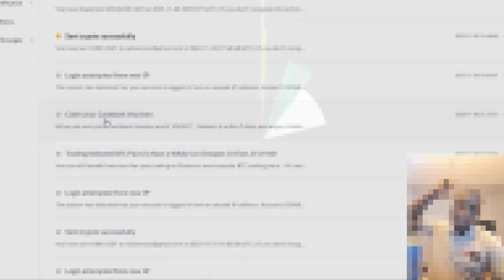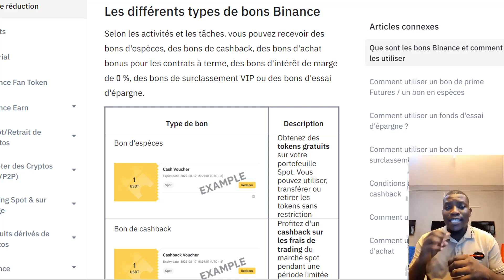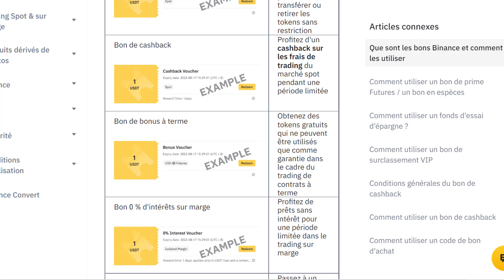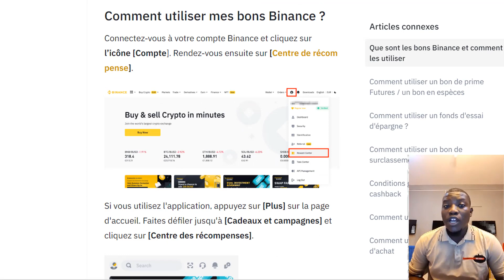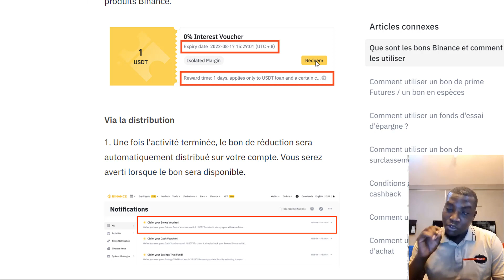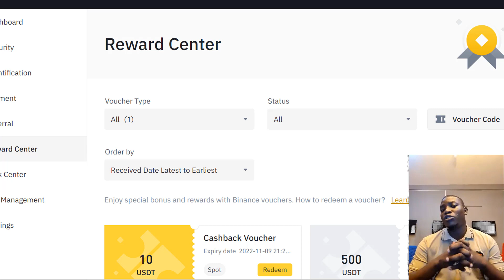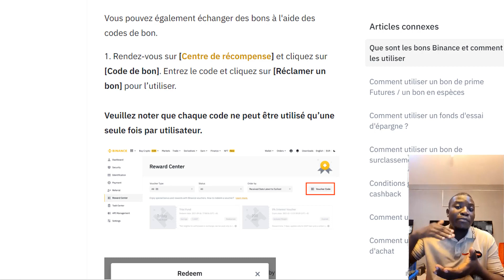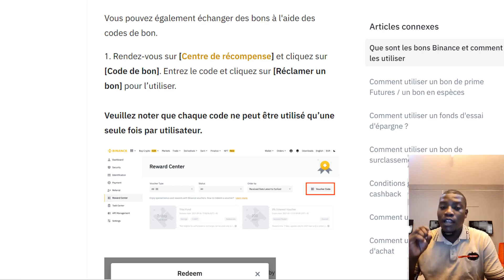Les bons Binance, Guide complet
Vous pouvez recevoir différents types de bons Binance à titre de récompenses d'activité. Chaque bon offre différents types d’avantages, tels que des tokens gratuits, des mises à niveau de niveau VIP et des prêts sans intérêt pour le trading sur marge. on analyse tout cela dans cette vidéo